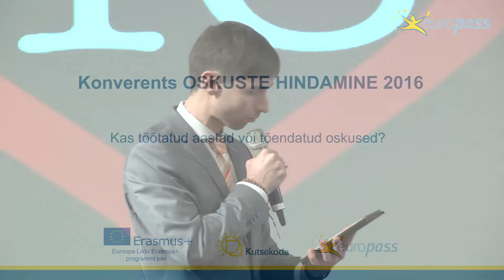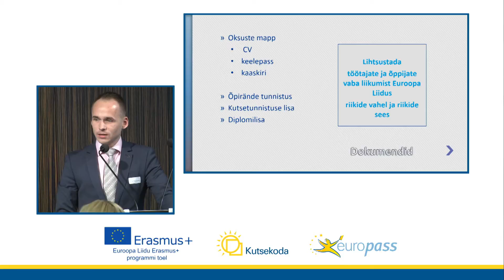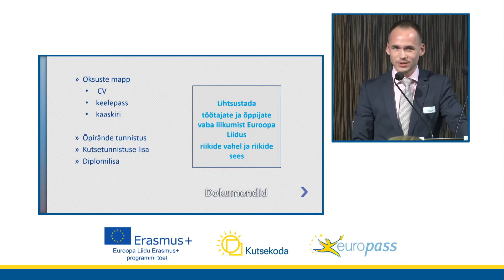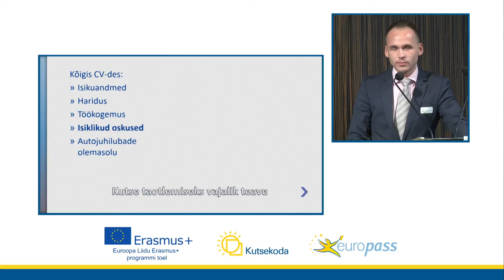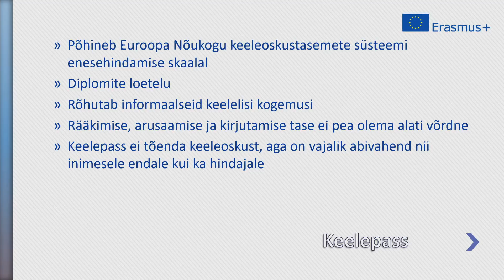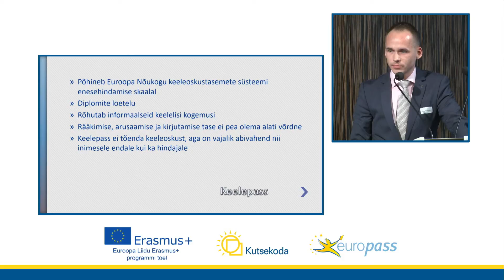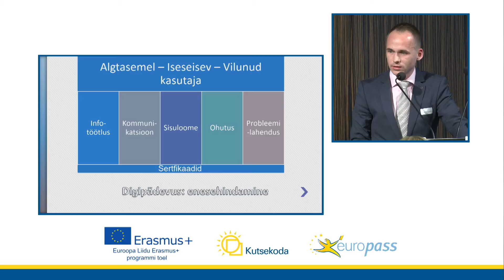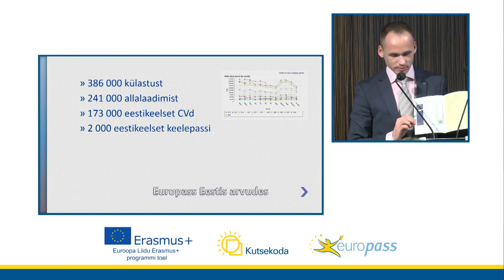Europass kui oskuste hindaja abimees - Georgi Skorobogatov - Oskuste hindamine 2016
Europass kui oskuste hindaja abimees.
Georgi Skorobogatov, Europassi Keskus Eestis

Sihtasutuse Kutsekoda Konverents OSKUSTE HINDAMINE 2016: Kas töötatud aastad või tõendatud oskused?

Oskuste hindamise konverentsil arutletakse, mis on olulisem, kas töötatud aastad või tõendatud oskused ning kuidas tulevikuoskusi kutseeksamil hinnata.
Konverentsiga tähistab Kutsekoda 15. sünnipäeva ja algatab kutse andjate tunnustamise traditsiooni. Sel aastal saavad tunnustuse taotlejasõbralikud info jagajad. Edaspidi on plaanis igal aastal tunnustamiseks välja valida erinev aspekt kutse andmise protsessis.